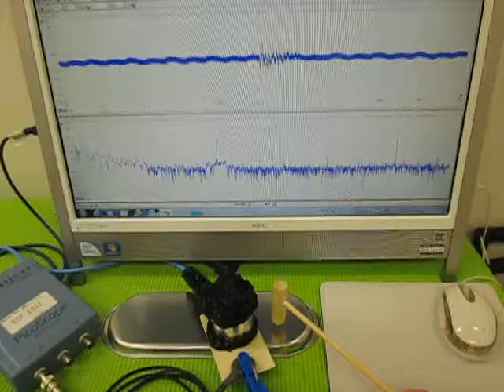超音波実験 Ultrasonic experiment ‹超音波システム研究所 ultrasonic-labo›